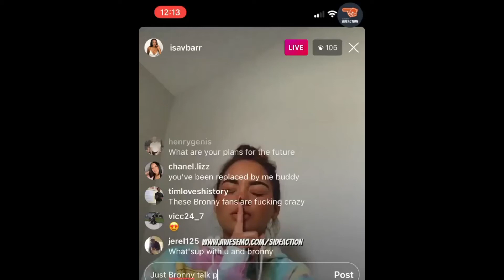Bronny James Gets Friendzoned!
Watch BronnyJames get put in the friendzone by @isavbarr!